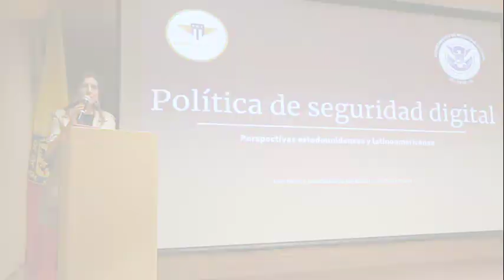Política de Seguridad Digital: Experiencias y herramientas desde la Embajada Americana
Delegados de expertos en Economía y Seguridad Digital de la Embajada Americana compartieron con servidores públicos de MinTIC., experiencias y herramientas relacionadas con Seguridad, Economía Digital y diseño de ServiciosCiudadanosDigitales.